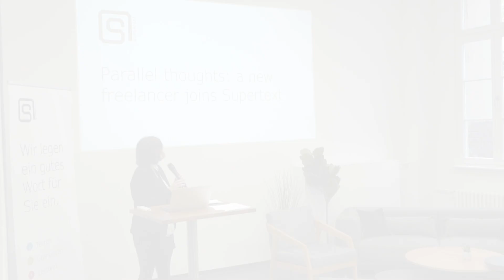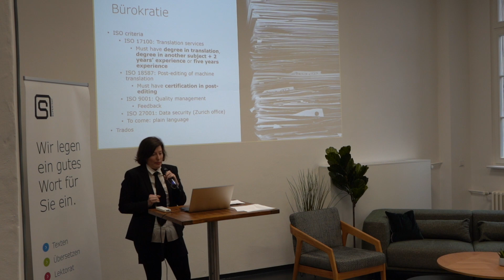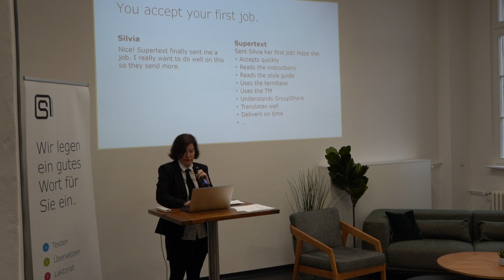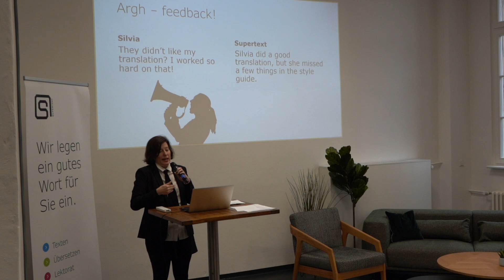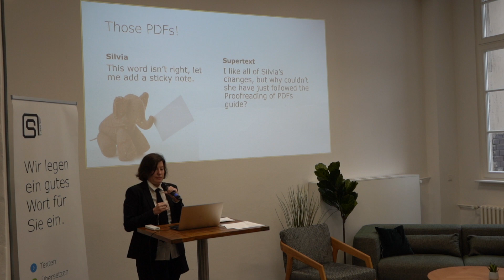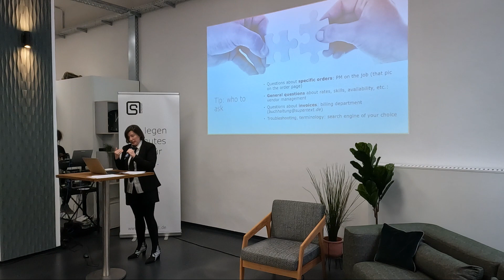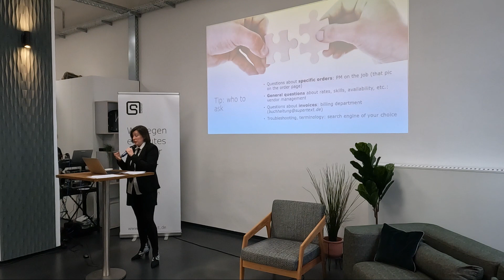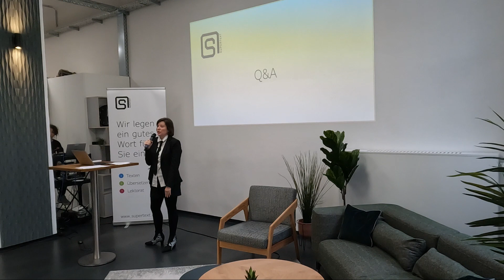Tips and tricks for super freelancers | Frances Provine @ Supertext Freelancer Convention 2022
What is the best way for freelancers to proofread PDF? Who do you contact with questions? And how do you deal with feedback?

Keynote speech by Frances Provine, Head of Language Operations,  at the Supertext Freelancer Convention, Nov 18 2022 in Berlin.